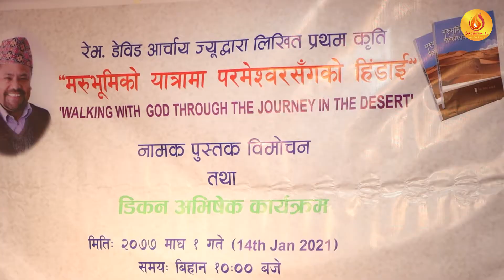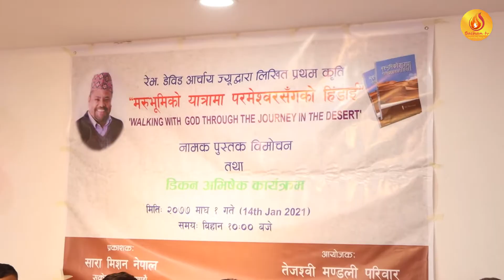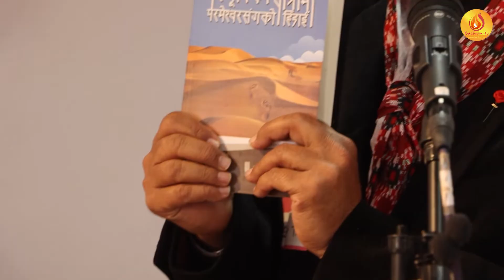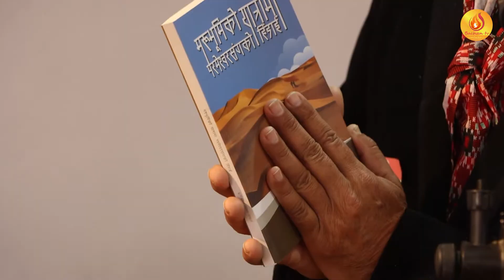Book launch and Elder ordination Program 2021 | full HD vedio | Nepali Christian | Bachan tv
Post: 8975, EPC:2930, Kathmandu, Nepal